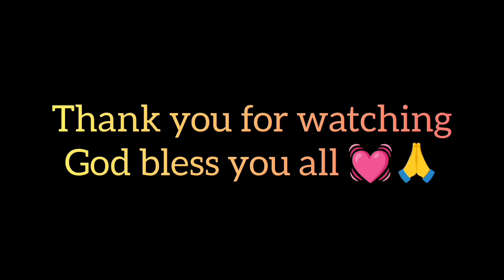Beef cutlets recipe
Hi my YouTube family this video is all about my recipe for beef cutlets so hope you all like this and if any doubt than do comment